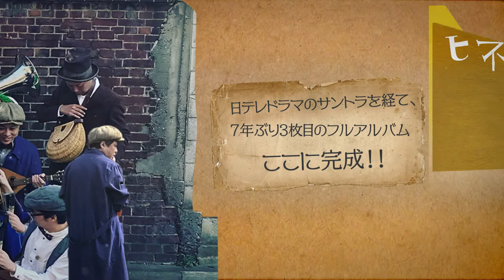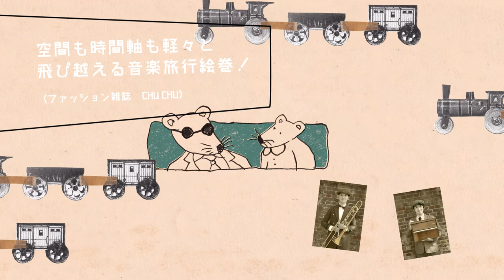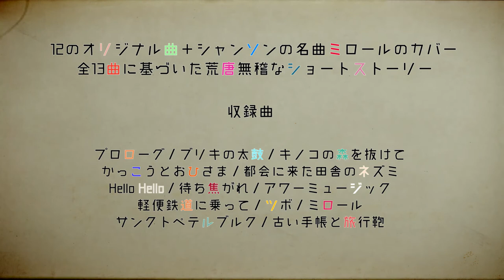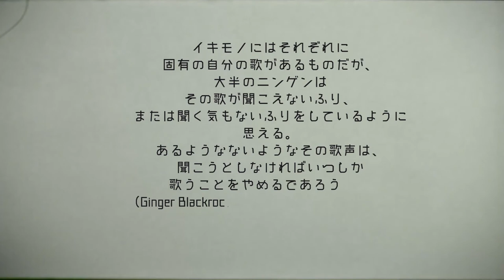ヒネモス3rd CD「Life in Minestrone」 Trailer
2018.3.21発売のヒネモスのCD
「Life in Minestrone」のCM兼 視聴用映像です。
映像監督：松田竜一
デザイン：すぎはらけいたろう
写真：相澤心也

ヒネモス：
タカハシ ペチカ / (ウクレレ、玩具など)
中畑 犬 (マンドリン、玩具など）
吉野　彰 (木琴、メロディオンなど)
藤田 まゆみ (アコーディオンなど)
柴山 真人 (フィドルなど)
カーク (ピアノ、トイピアノなど)
伊藤　豊 (ギター、バンジョーなど)
二村 亮 (トランペットなど)
関谷 仁美 (チューバなど)
中田トロ (トロンボーンなど)
内田 武瑠 (ドラム、玩具など)

hinemos is a band from Tokyo Japan. The leader of the band is Pechka Takahashi. They create ToyPop together and make fantastical music with a mix of a range of instruments like toys and childrens instruments.

This movie is 「Life in Minestrone」Trailer
Director / Matsuda Ryuichi
Designed / Sugihara Keitarou

members
Takahashi Pechka(ukulele,toys,etc)
Nakahata Ken(mandrin,toys,etc)
Yoshino Akira(xylophone,Melodion)
Fujita Mayumi(accordion)
Kirk(Piano,toypiano)
Shibayama Makoto(fiddle)
Ito Yutaka(guitar)
Futamura Ryo(trumpet)
Nakada Toro(tromborne)
Sekiya Hitomi(tuba)
Uchida Takeru(drums)